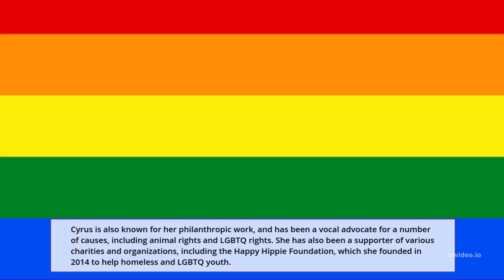"The Evolution of Miley Cyrus: From Disney Star to Iconic Pop Sensation"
Miley Cyrus is an American singer, songwriter and actress who first gained recognition for her role as Miley Stewart/Hannah Montana on the Disney Channel television series "Hannah Montana." Born on November 23, 1992, in Nashville, Tennessee, she is the daughter of country singer Billy Ray Cyrus and began her acting career in 2003.

Throughout her career, Cyrus has released several successful albums, including "Breakout," "Can't Be Tamed," "Bangerz," "Miley Cyrus & Her Dead Petz," and "Younger Now." She has also collaborated with a number of other artists, including the Flaming Lips, Snoop Dogg, and Ariana Grande.

In addition to her music career, Cyrus has also made a name for herself as an actress, appearing in several films including "Hannah Montana: The Movie," "So Undercover," and "A Very Murray Christmas."

Cyrus is also known for her philanthropic work, and has been a vocal advocate for a number of causes, including animal rights and LGBTQ rights. She has also been a supporter of various charities and organizations, including the Happy Hippie Foundation, which she founded in 2014 to help homeless and LGBTQ youth.

Throughout her career, Cyrus has been involved in a number of controversies, including her use of provocative and sexualized imagery, her drug use, and her relationships. However, she has also been praised for her willingness to push boundaries and her authenticity.

In recent years, Cyrus has continued to evolve as an artist and has explored new sounds and styles in her music. She has also continued to be active in philanthropy and advocacy. In 2020, she released her seventh studio album "Plastic Hearts" which was a commercial success and received positive reviews from critics. She also performed live with some of her popular songs from the album in various TV shows, award ceremonies and festivals.

In conclusion, Miley Cyrus is a multitalented artist who has made a significant impact in the entertainment industry. She has had a successful career in music, film, and television, and has been recognized for her philanthropic work and activism. Her willingness to push boundaries and her authenticity have made her a role model for many young people.